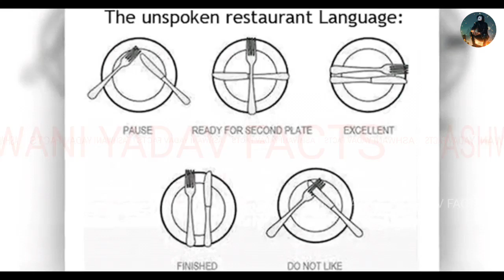काश इस लड़के को चर्च ने नहीं बचाया होता || 5 Amazing Facts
काश इस लड़के को चर्च ने नहीं बचाया होता
this boy is hitler who is saved by a church
here you get information about some facts, places and people